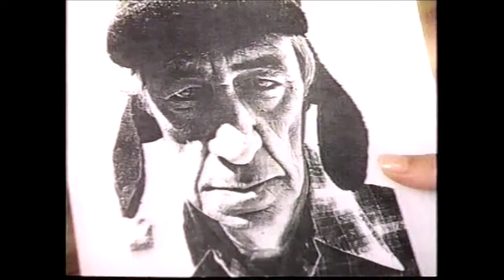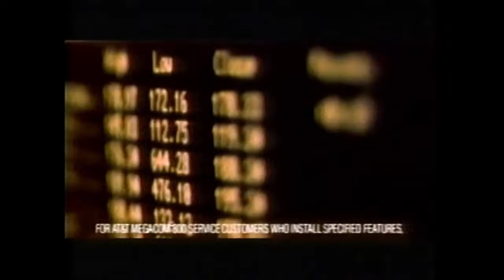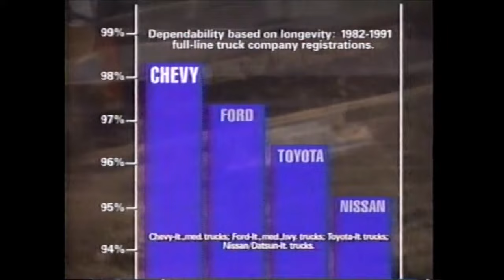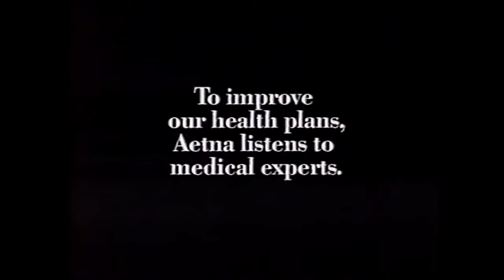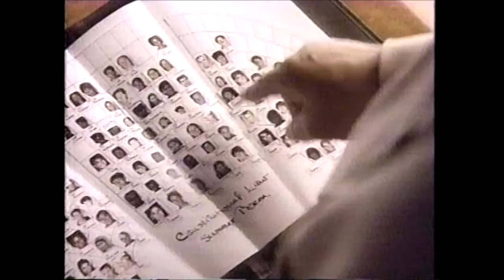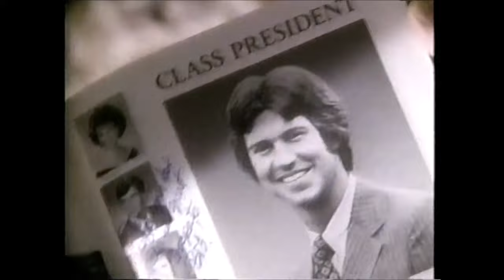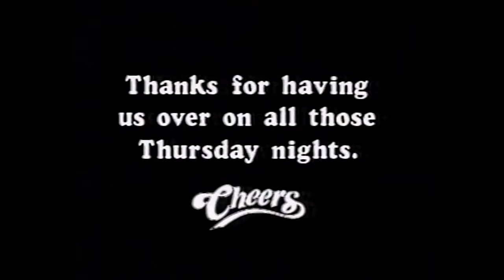NBC Commercials - May 20, 1993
1. Bull’s Eye Original
2. Chevy Blazer
3. Cheers bumper
4. Mad About You promo
5. Toyota ad
6. U.S. West (ft. Ellen DeGeneres)
7. Popular ad
8. Eyewitness News Update
9. Cheers bumper
10. AT&T 800 Service
11. Mercury ad
12. Gatorade ad
13. McDonald’s Big Mac
14. In the Line of Duty: Ambush in Waco promo
15. Inside the KGB promo
16. Miller Genuine Draft
17. Sliver trailer
18. Chevy Trucks
19. Cheers bumper
20. Triumph Over Tragedy: The Hurricane Andrew Story promo
21. Eyewitness News Update
22. Sam Levitz
23. Eyewitness News Update (cont…)
24. Intergroup
25. Louis Rich Turkey Bacon
26. Cheers bumper
27. Coca-Cola ad
28. JCPenny ad
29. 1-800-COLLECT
30. Last Action Hero trailer
31. Frasier promo
32. Saturn of Tucson
33. Aetna Health Plan
34. Eyewitness News promos
35. Cheers bumper
36. Hot Shots: Part Deux trailer
37. Diet Dr. Pepper ad
38. Chevy Camaro
39. Diet Dr. Pepper ad
40. Advil ad
41. Eyewitness News promo
42. 93.7 KRQ
43. Chevy ad
44. Eyewitness News opening (partial)